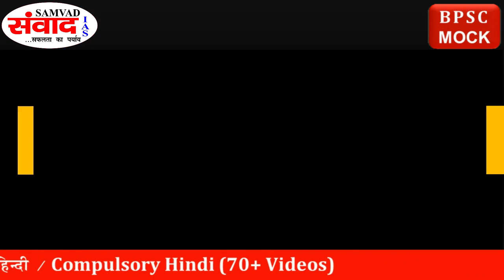BPSC 65th | Interview | Neha Rani | DEO | Bihar Education Service | हिन्दी साहित्य | संवाद IAS